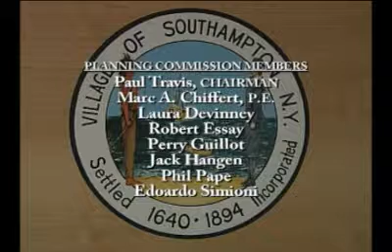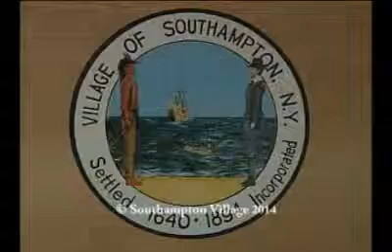Planning Commission 5/1/14